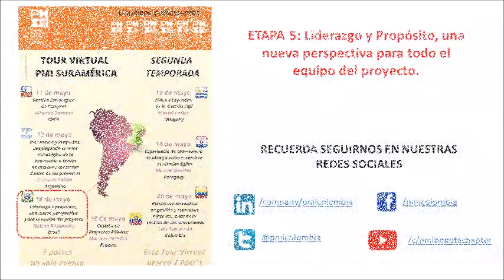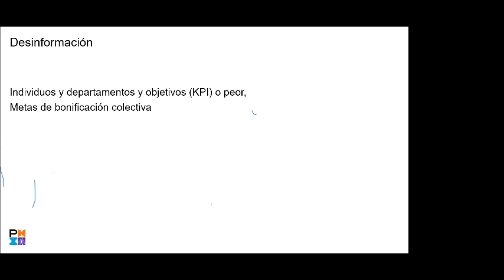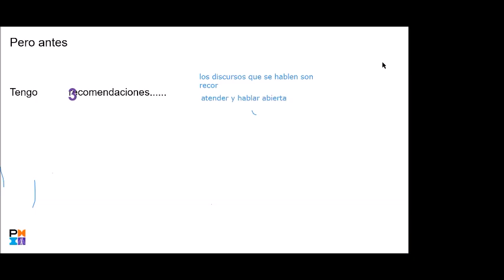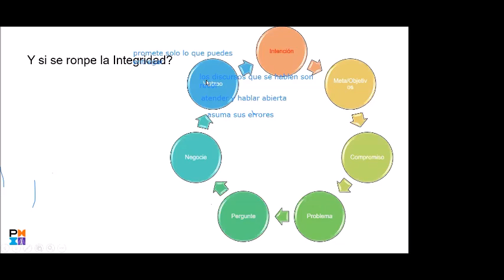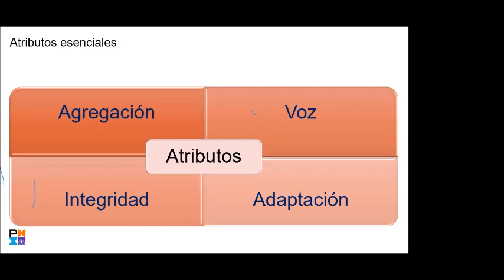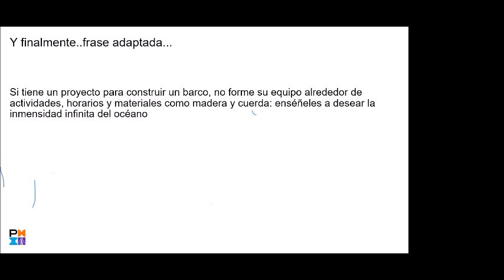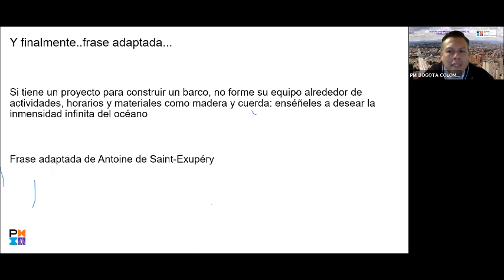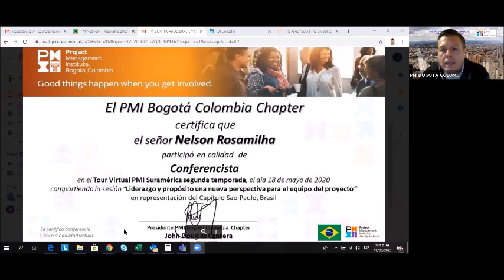TOUR VIRTUAL PMI Temp 2 - Sesion 5 Liderazgo y Propósito, Nueva perspectiva para el equipo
Quinta sesión de la temporada II del Tour Virtual Segunda Temporada. PMI Bogota Colombia Chapter. Webinar desarrollado el 18 de mayo de 2020 por parte del Capitulo PMI Sao PAulo  - Brasil.

Conferencia impartida por Nelson Rosamilha